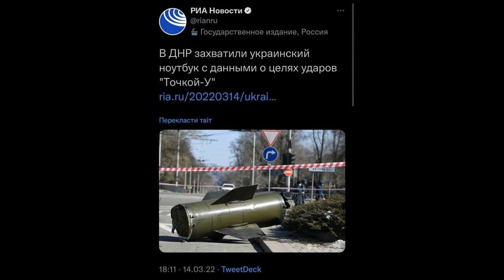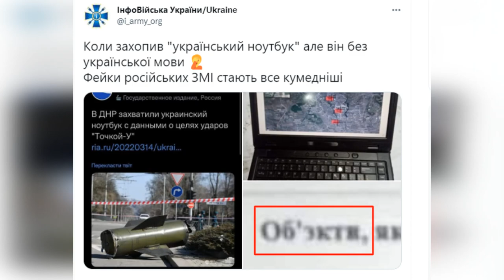Химическая атака готовится российскими войсками І Владимир Путин готовит химическую атаку на Украину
Российские терористические войска собираются применить химическое оружие в Украине

В последние дни обращает на себя внимание типичное поведение российских окупантов, которые спешно сегодня бежали через Херсон в сторону Крыма.

Параллельно на своих каналах они закидывают дезу, что якобы в ВС Украины "готовит обстрел Херсона". Это типичный прием российских окупантов - говорить на белое - черное, но мы понимаем всю подлость и коварство рашистской армии, поэтому следует принять во внимание, что они оттягивают свои силы именно для того, чтобы сделать какую-нибудь подлость или кровавую провокацию.

Сегодня днем ​​нам поступила информация что Кремль готовит кровавые спецоперации «под чужим флагом» об этом сообщает украинская разведка и сообщество Информнапалм. И не только на территории Украины, но и в самоой России.

На территории оккупированного Донецка россияне уже воплотили одну из кровавых провокаций, чтобы обвинить Украину и использовать искусственно созданный информационный повод в переговорах Путина с премьер-министром Израиля.

Кроме обстрелов из реактивных систем залпового огня, о которых "вангуют" рашисты, они могут прибегнуть и к другим подлым методам ведения войны запрещёнными средствами.

Не забываем об их фетише "химическая атака", с которым они носятся с конца 2021 года и во время полномасштабного вторжения также неоднократно озвучивали этот нарратив. Как известно, если кремлёвские пропагандисты постоянно говорят об этом, то рано или поздно планируют реализовать. Так что тоже нужно быть готовыми ко всему.

Слава Україні! Смерть російським окупантам!

ПІДТРИМАТИ КАНАЛ:
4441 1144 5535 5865